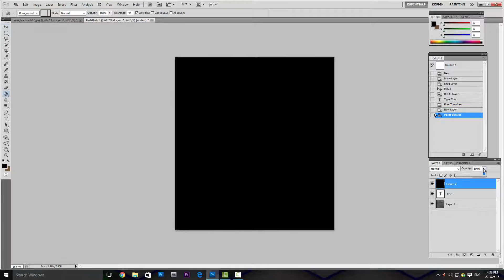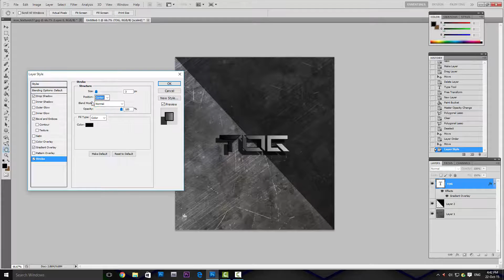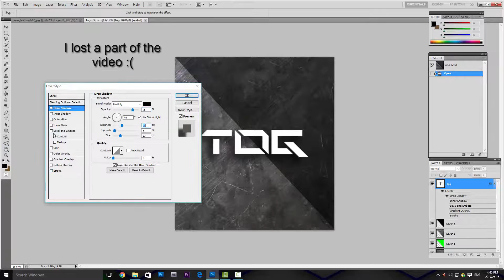Making a new logo